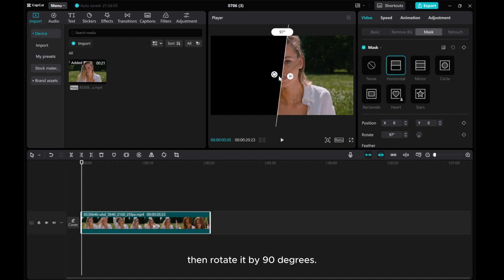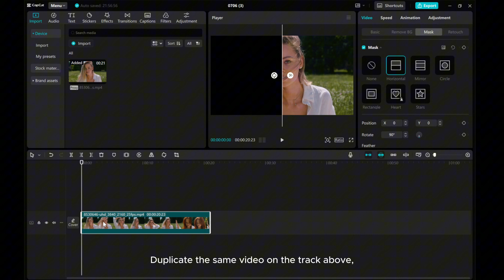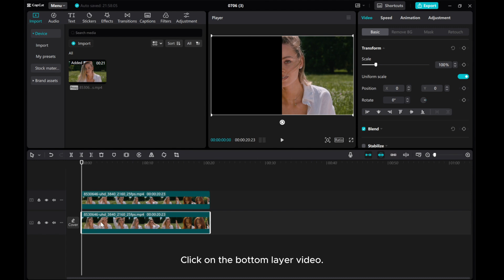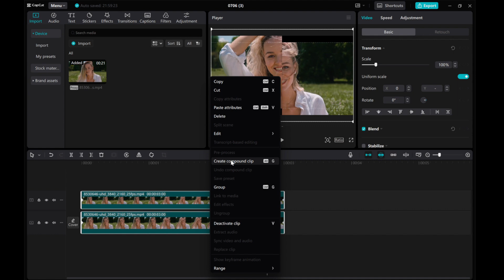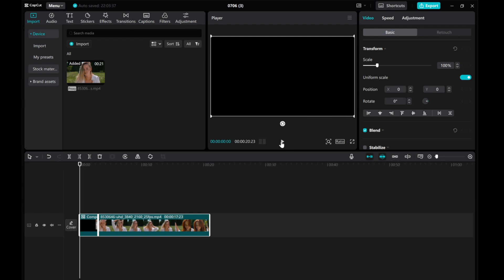How to Create Custom Slice Transitions in CapCut PC | Step-by-Step Tutorial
Unlock the power of custom transitions with this in-depth tutorial on creating bespoke slice transitions in CapCut PC!